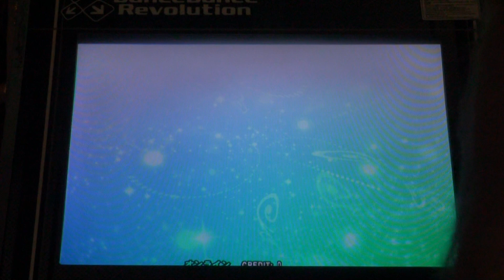Sand Blow Expert (15) 999,650 DDR 2015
All that is left is HLP for the reasonable RDi stuff.